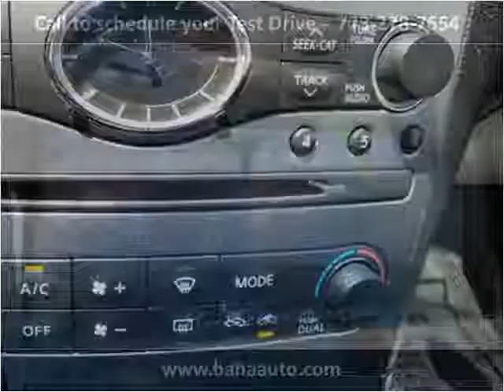2013 Infiniti G Sedan Used Cars Chicago, Burbank IL